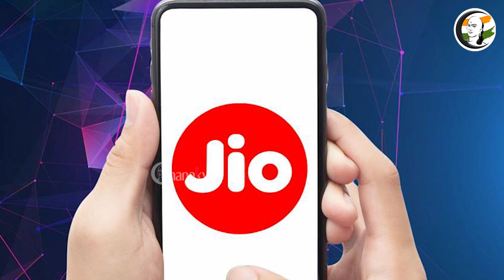சந்தை செய்திகள் | 21/01/2023 | Business News | Sundar Pichai | Jio | Swiggy | Mukesh Ambani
சாணக்யா!